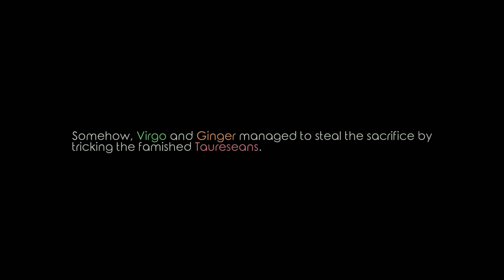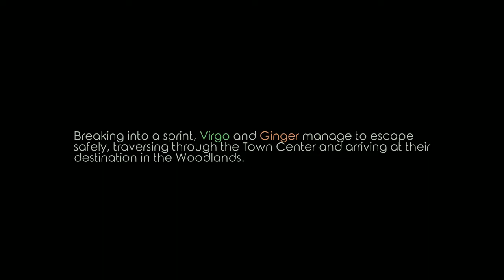Virgo vs The Zodiac (Sci-Fi JRPG) - Part 5 | Flare Let's Play | Alpacas, Scorpio & A Lack of Stars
Wrapping up the Food Festival, we move on to the deeper parts of the Taurasian realm where side quests are available for us to complete, along with a sharp Scorpio roaming around the area, one day Scorpio, one day. This is Virgo vs The Zodiac, a Sci-Fi Fantasy JRPG made by Moonana about a zodiac's ambition named Virgo to revive the Golden Age when everything was perfect. Inspired around Mario-Luigi & Mother series, our adventure around the cosmos looks to be out of this world.

"Dethrone the Zodiacs, revive the Golden Age and purge the Heretics that swarm the galaxy as Virgo, the queen of Purity, in this unforgiving timed actions turn-based JRPG."